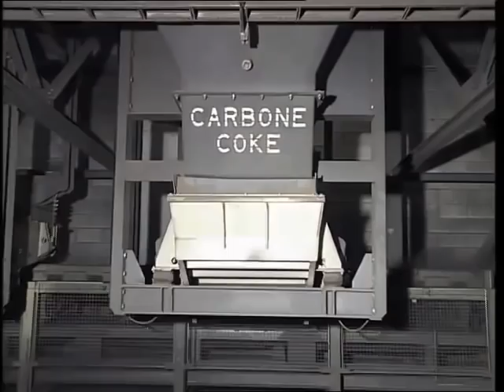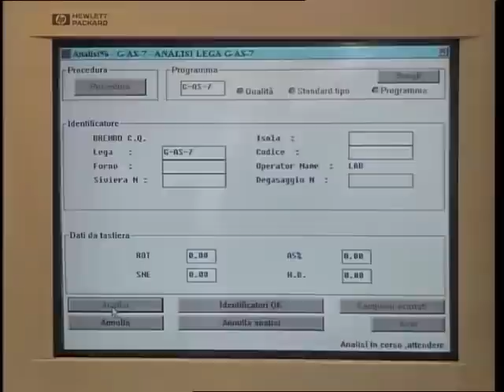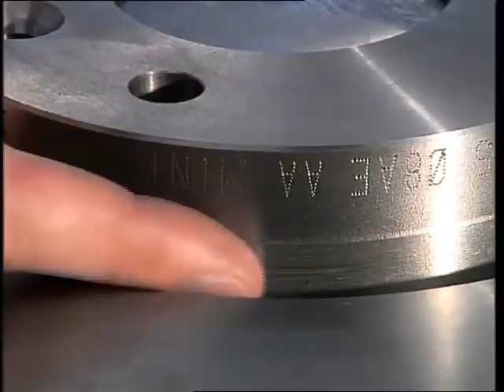4 3 4 Produkcja